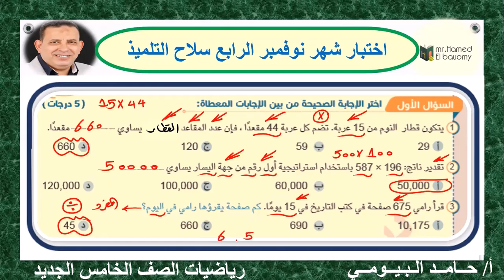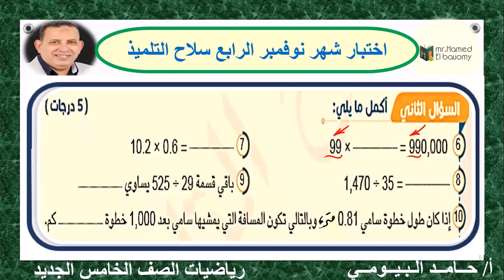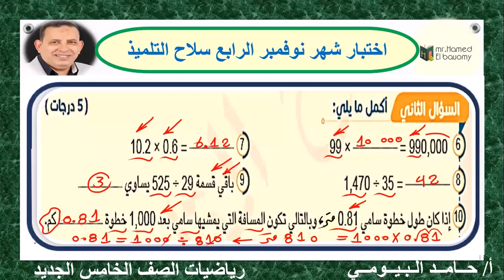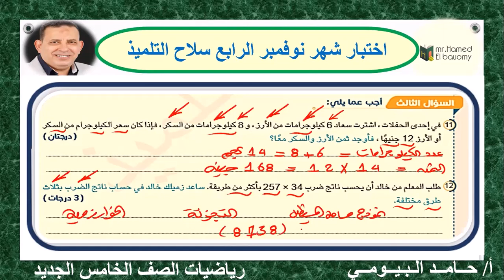الإختبار الرابع سلاح التلميذ مقرر شهر نوفمبر وتدريبات متنوعة عامة هامة مع مستر حامد البيومى تابعونا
اختبارات سلاح التلميذ
تدريبات متنوعة هامة
شرح وافي